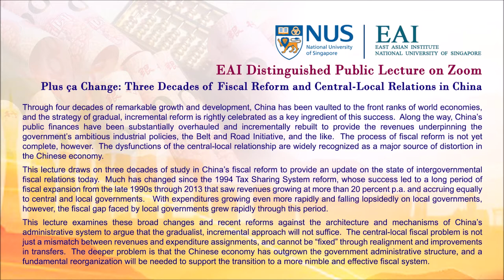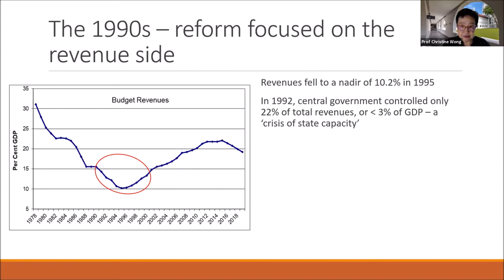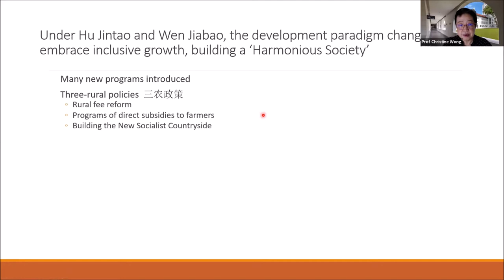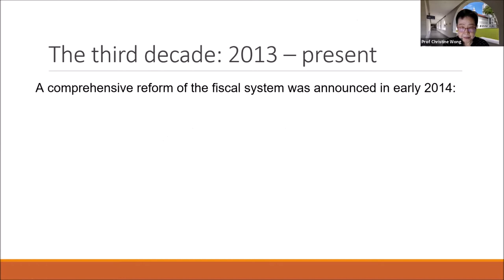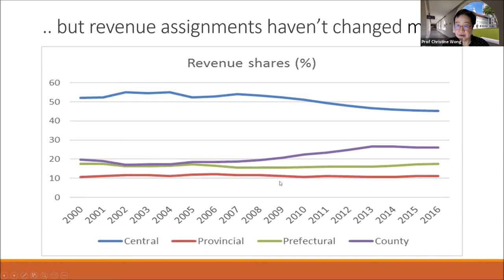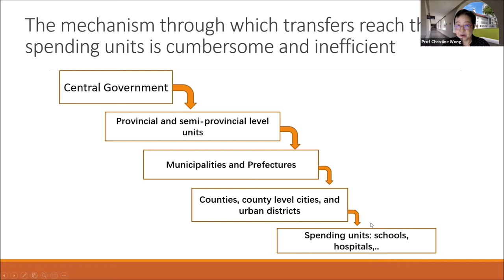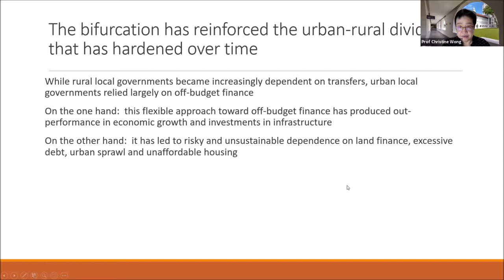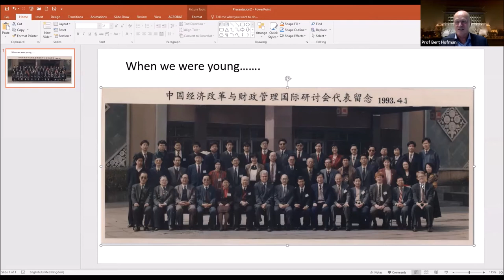Plus ça Change: Three Decades of Fiscal Reform & Central-Local Relations in China - Christine Wong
EAI Distinguished Public Lecture on Zoom
Organised by East Asian Institute, National University of Singapore

Topic:
Plus ça Change:  Three Decades of Fiscal Reform and Central-Local Relations in China

Speaker:
Professor Christine Wong
Visiting Research Professor, East Asian Institute, National University of Singapore and Bank of America Merrill Lynch Visiting Chair Professor in International Finance, Schwarzman Scholars Program at Tsinghua University

Date & Time:
Thursday, 19 November 2020
4:30 pm - 6:00 pm (Singapore Time)

Abstract:
Through four decades of remarkable growth and development, China has been vaulted to the front ranks of world economies, and the strategy of gradual, incremental reform is rightly celebrated as a key ingredient of this success.  Along the way, China’s public finances have been substantially overhauled and incrementally rebuilt to provide the revenues underpinning the government’s ambitious industrial policies, the Belt and Road Initiative, and the like.  The process of fiscal reform is not yet complete, however.  The dysfunctions of the central-local relationship are widely recognized as a major source of distortion in the Chinese economy.

This lecture draws on three decades of study in China’s fiscal reform to provide an update on the state of intergovernmental fiscal relations today.  Much has changed since the 1994 Tax Sharing System reform, whose success led to a long period of fiscal expansion from the late 1990s through 2013 that saw revenues growing at more than 20 percent p.a. and accruing equally to central and local governments.  With expenditures growing even more rapidly and falling lopsidedly on local governments, however, the fiscal gap faced by local governments grew rapidly through this period.

This lecture examines these broad changes and recent reforms against the architecture and mechanisms of China’s administrative system to argue that the gradualist, incremental approach will not suffice. The central-local fiscal problem is not just a mismatch between revenues and expenditure assignments, and cannot be “fixed” through realignment and improvements in transfers.  The deeper problem is that the Chinese economy has outgrown the government administrative structure, and a fundamental reorganization will be needed to support the transition to a more nimble and effective fiscal system.

About the Speaker:
Christine Wong is Visiting Research Professor at the East Asian Institute, National University of Singapore and the Bank of America Merrill Lynch Visiting Chair Professor in International Finance, Schwarzman Scholars Program at Tsinghua University.

Until March 2020, Christine was Professor of Chinese Studies and Director of the Centre for Contemporary Chinese Studies at the University of Melbourne.  From 2007 to 2013, she was Professor of Chinese Public Finance and Director of Chinese Studies at the University of Oxford, and the Henry M. Jackson Professor of International Studies at the University of Washington during 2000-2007.  She has also taught economics at the University of California, Santa Cruz and Berkeley campuses; and at Mount Holyoke College. Professor Wong has held senior staff positions in the World Bank and the Asian Development Bank, and worked with many other international agencies including the IMF, OECD, and UNDP.  She is a member of the OECD Advisory Panel on Budgeting and Public Expenditures. Professor Wong has been writing about China’s public finance for three decades, publishing widely on intergovernmental fiscal relations and their implications for governance, economic development and welfare.

About the Moderator:
Prof Bert Hofman, a Dutch national, is Director of the East Asian Institute at NUS and Professor of Practice at the Lee Kuan Yew School of Public Policy. Before joining NUS, he was with the World Bank for 27 years, 22 of which in Asia, and 12 of which on China. Prof Hofman was the World Bank Country Director for China 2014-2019, the Country Economist 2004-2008, and the Chief Economist for the World Bank in the East Asia and Pacific region 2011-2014. He also worked on Indonesia, the Philippines, Korea and Mongolia. Before joining the World Bank, Prof Hofman worked at the Kiel Institute of World Economics, The OECD and NMB Bank (Now ING). He has extensive experience in advising governments around the region on a wide range of development issues, and published on fiscal policy, debt issues, and China’s and Indonesia’s recent economic history.